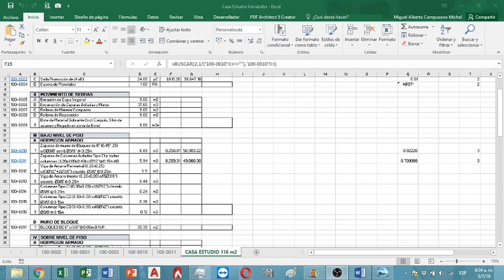Pla&ProSort Cap. 13/21, Creación Análisis Costos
Canal creado con el fin de impartir la enseñanza de los conceptos básicos para la Planeación, Control y Ejecución de Productos Empresariales o Proyectos